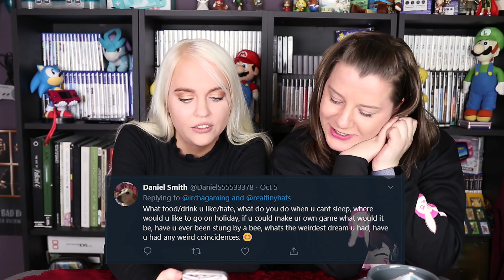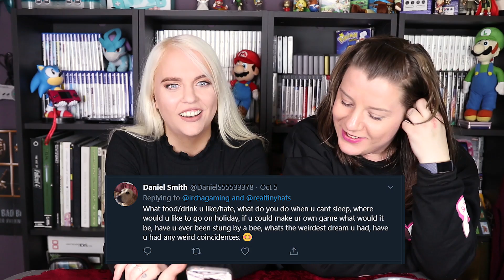BEST GAMES WE PLAYED? CRAZY COINCIDENCES? - How did we meet? Who was the most popular in school?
What Nintendo Switch games are we looking forward to? Have we experienced crazy coincidences? Yes we have! Favorite movies? How did we meet? Me and Tinyhats answer questions we got on Twitter follow me there to have a chance of getting your question included in the next round!

"IRCHA GAMING"
Postboks 90
9481 Harstad
Norway

EQUIPMENT & EDITING:
Main camera: Canon EOS M6
Lens: Sigma 18-35mm f/1.8 DC HSM ART
Audio: Røde VideoMicro
Software: Premiere Pro CC 2019